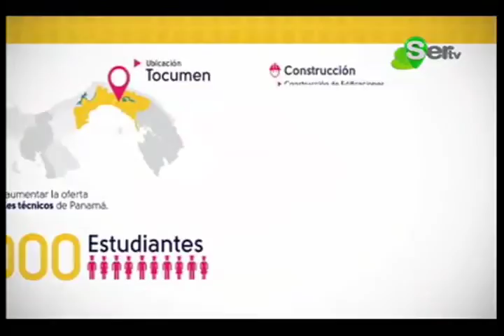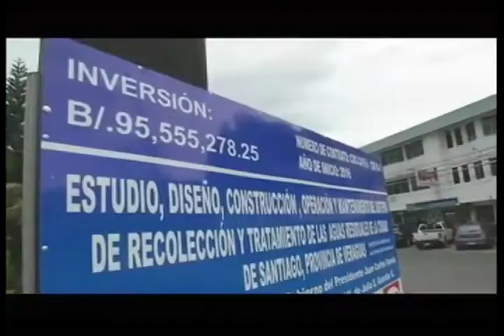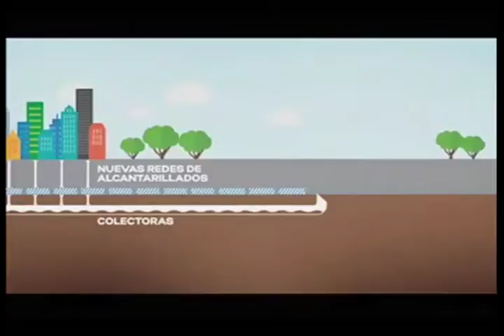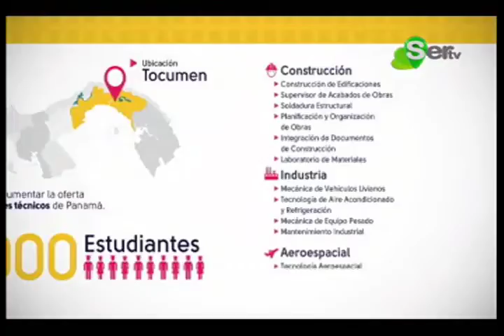Dr. Oscar Ramírez R. en el programa Panorama de SERTV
En días pasados se invitó al Dr. Oscar Ramírez R. al programa de televisión Panorama, para hablar del futuro Instituto Técnico del Este.

Este material es cortesia de SERTV Canal 11 Panamá